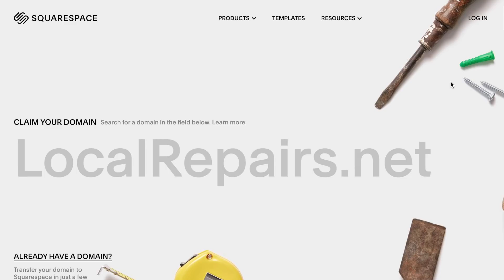Lost Your Motivation in Photography? Watch this!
Every creative person and every photographer feels uninspired and unmotivated from time to time. It’s completely normal. In this episode, we discuss how to get your motivation back as a photographer. How to regain your motivation and how to get back on track.

I hope this video will help you as a photographer to find your motivation and get back your inspiration.

How to regain your motivation as a photographer:
00:00 intro
1:32 How to bounce back when feeling unmotivated
1:58 Understand why you are taking photos
2:50 What is your goal in photography?
4:10 Tips to find your motivation in photography
5:52 Watch free photo documentaries on Youtube
07:02 Use photography books to get inspired
09:00 Find your inspiration as a creative using oblique cards
10:12 How to find motivation as a photographer
11:37 Watch me do photography

I hope you got away with some new photography ideas.

All best,
Frederik Trovatten